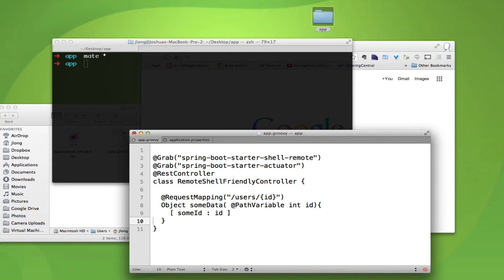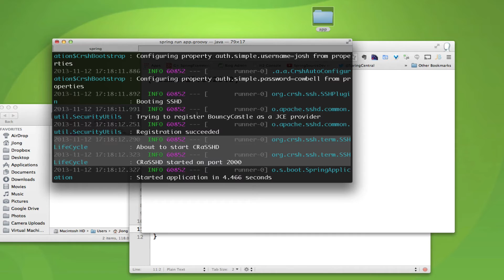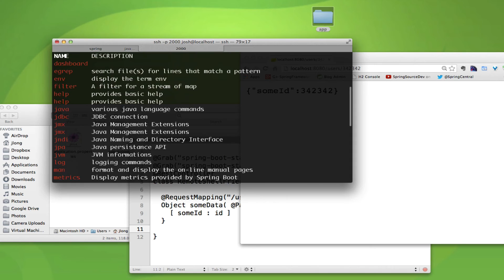Spring Boot M6' remote shell feature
I use the Spring Boot M6 remote shell feature to interact with the application and gather information